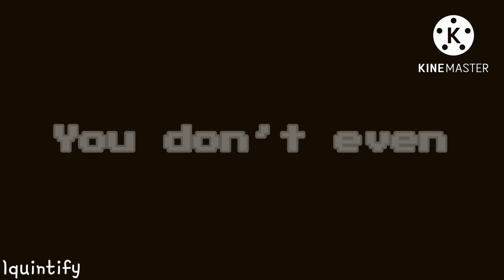| Little miss perfect | Gacha | GLMV | Iquintify |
As usual a couple mistakes, ahah!

Sorry I haven’t posted in a while but I really enjoyed making this video 🙌